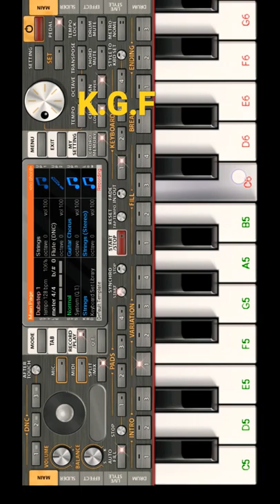k.g.f mother tune tutorial org 2022#shorts#pianomusic#org2022#ytshorts#tutorial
k.g.f mother tune tutorial org 2022
k.g.f mother tune, k g f mother song, k g f mother song ringtone, k g f mother song whatsapp status, k g f mother song kannada, k g f mother song tamil, k g f mother song piano, k g f mother song in telugu, k g f mother song malayalam, k g f mother song hindi